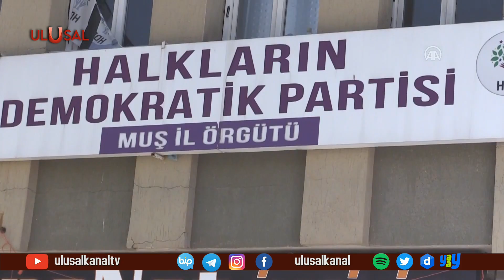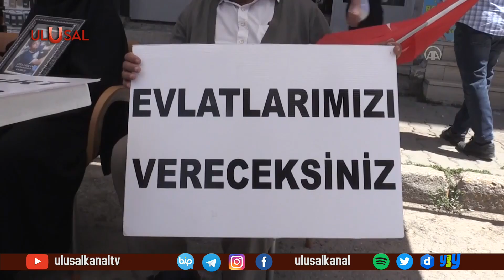Diyarbakır Anneleri'nin oturma eylemine bir aile daha katıldı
Diyarbakır'da PKK'ya karşı mücadele eden ailelere, bir anne daha katıldı. Nöbete Batman'dan katılan anne, çocuğuna teslim ol çağrısı yaptı. Muş'ta da her hafta olduğu gibi aileler yine HDP il binası önüne yürüdü.